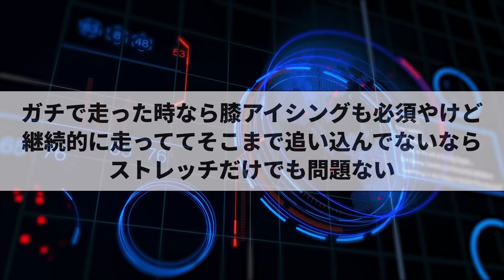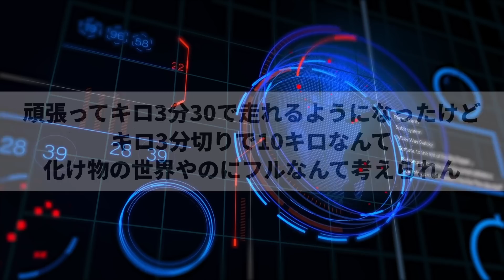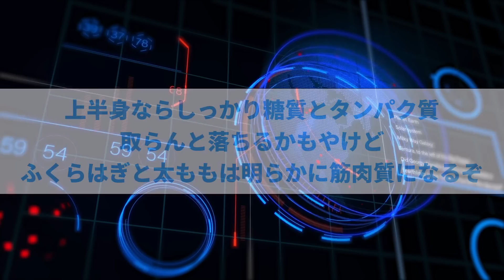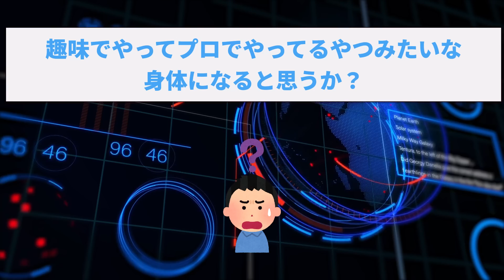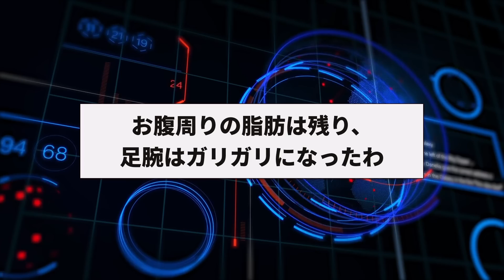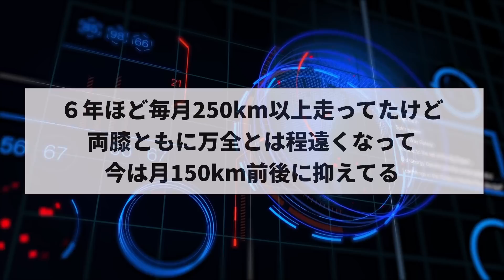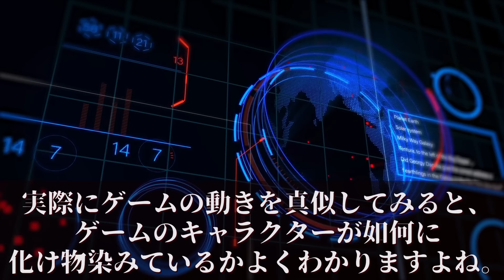【2ch面白いスレ】【バカ】お前らなんで街中で「ダッシュ移動」しないの？←まさかすぎる展開にｗｗｗ【ゆっくり解説】